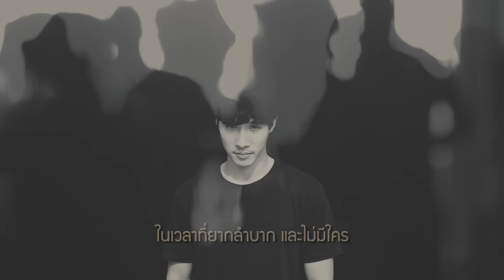จ๊อบ พงศกร - แบ่งปันเพื่อเปลี่ยนแปลง (Share to Change) [Official Video]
Download Chord และ MP3เพลงนี้ได้ที่

เพลง : แบ่งปันเพื่อเปลี่ยนแปลง (Share to Change)
ศิลปิน: จ๊อบ พงศกร ศรีถาพร

V1
เพียงสิ่งเล็กๆที่เธอให้ฉัน
เธอรู้ไหมว่ามัน สำคัญมากเท่าไร
ในเวลาที่ยากลำบากและไม่มีใคร
ยังไม่เดียวดาย เพราะเธอยื่นมือมา

V2
อยากจะขอบคุณที่ทำเพื่อฉัน
เธอแบ่งปันให้กัน หัวใจฉันเปลี่ยนไป
เธอมาทำให้ใจว่างเปล่า กลับมีความหมาย
รับรู้ด้วยใจ โลกเปลี่ยนไปเพราะเธอ

Hook
แบ่งปันเพื่อเปลี่ยนแปลง สิ่งที่เธอนั้นให้มา
ฉันได้เห็นด้วยสองตา ว่ารักนั้นเป็นอย่างไร
และฉันจะแบ่งปัน ให้ผู้คนที่ทุกข์ใจ
ใช้ชีวิตส่งมอบไปด้วยรัก
อย่างที่เธอได้เคยให้มา

V3
อยากจะตอบแทนที่ทำเพื่อฉัน
ยังไม่ลืมถ้อยคำที่เธอเคยบอกไว้
ถ้ามีใครที่ยากลำบาก แบ่งปันได้ไหม
แค่ยื่นมือไปเปลี่ยนแปลงโลกด้วยกัน

End
อย่างที่ฉันนั้นเคยได้รับมา
เนื้อร้อง : ปัญญา ปคูณปัญญา
ทำนอง/เรียบเรียง : เรืองกิจ ยงปิยะกุล